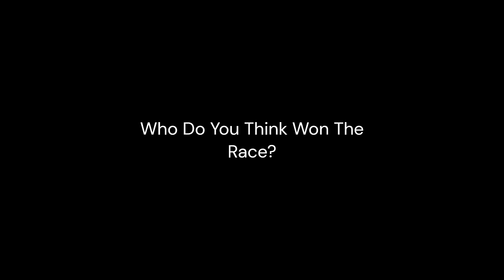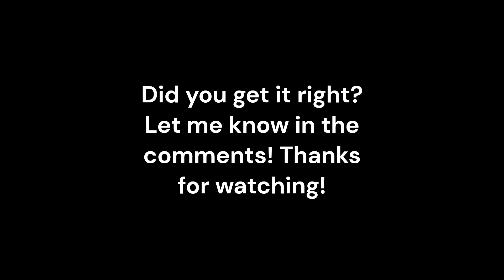iRacing | Can You Guess Who Wins The Race?